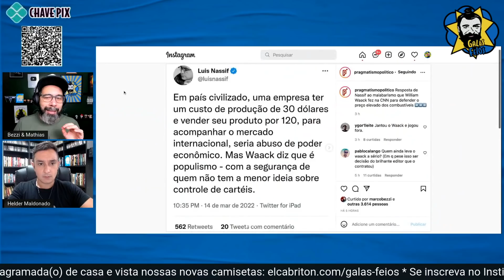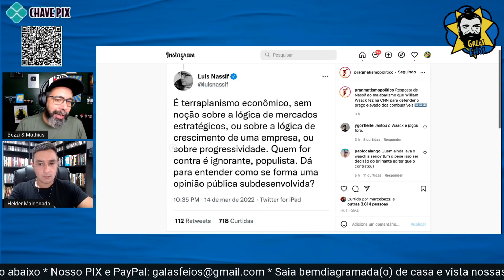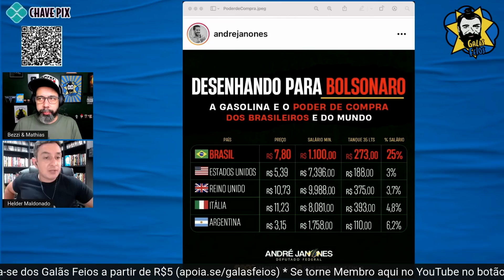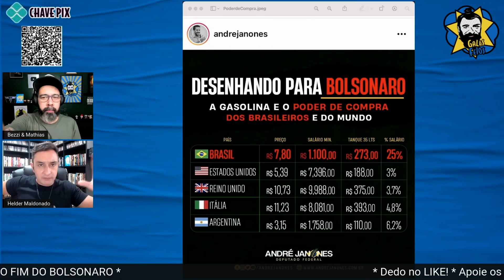AS MENTIRAS SOBRE O PREÇO DA GASOLINA | Galãs Feios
Com o preço da gasolina chegando a quase 10 reais, bolsominions e grande pargte da imprensa tentam defender o indefensável. William Waack da CNN disse que o CEO da Petrobras, o general Joaquim Silva e Luna é digno. Já os bolsominions insistem que a gasolina no Brasil é a mais barata do mundo. Helder Maldonado e Marco Bezzi comentam.